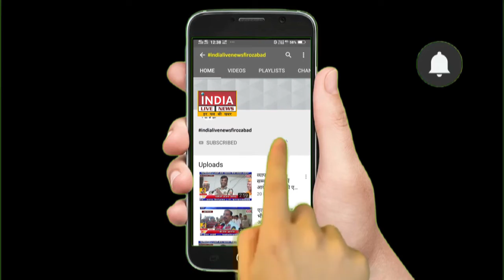युवक का गुप्तांग काट कर हत्या कर शव को फेंकने की आशंका